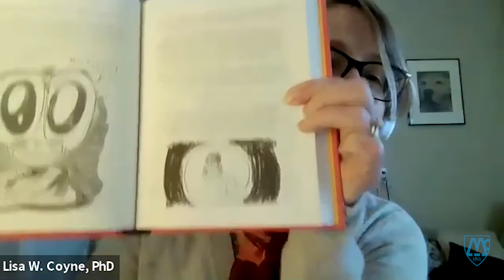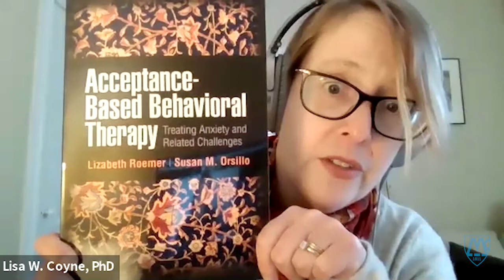Everything You Want to Know About Anxiety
Anxiety can be our friend—or foe. All of us experience anxiety, but it can be worse during stressful events, like public speaking, social events, relationship problems, stress on the job, and financial worries. A little bit of anxiety is healthy—but why is it so hard to feel at ease? Is it possible to keep anxiety from controlling our every move?